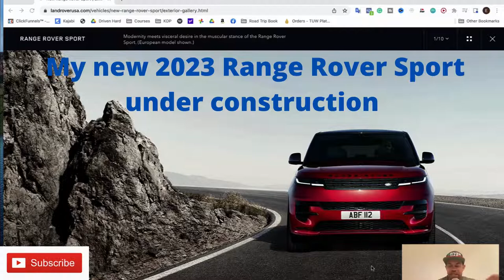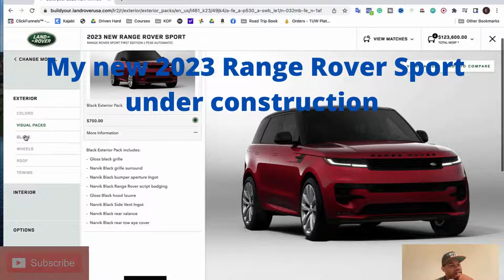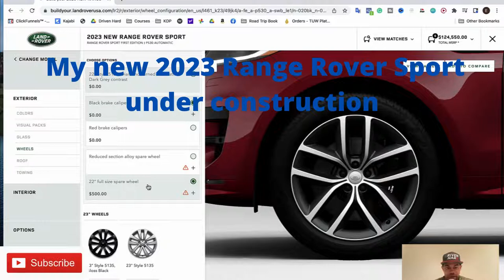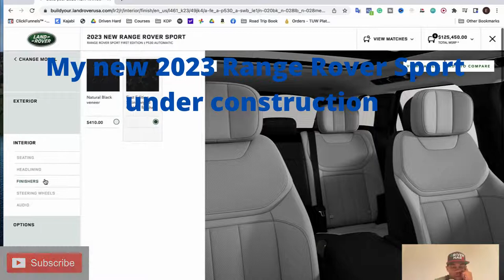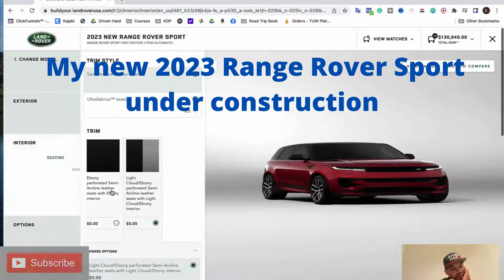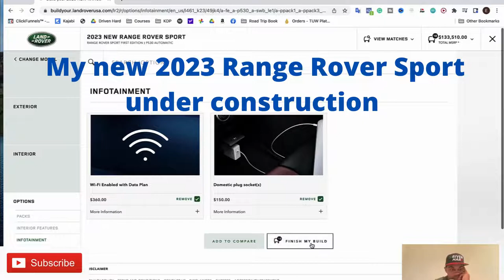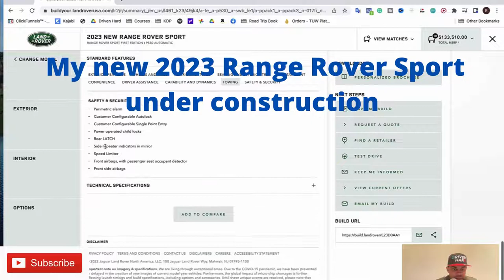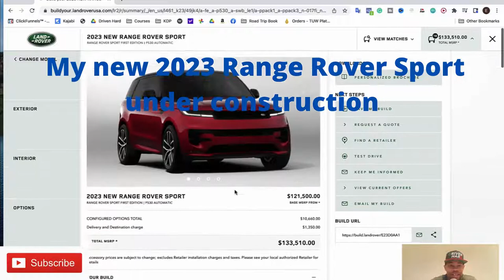My New Range Rover Sport 2023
BUILDING MY NEW 2023 RANGE ROVER SPORT?!
Look at that!!! New Range Rover Sport 2023